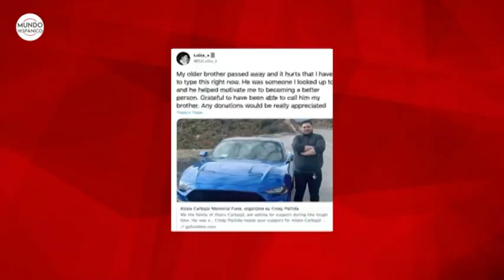Hispano fue asesinado mientras esperaba en un Drive Thru de Starbucks | Noticias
Un hispano fue asesinado a balazos mientras esperaba en un Drive Thru de Starbucks en Los Ángeles, California. Alexis Carbajal de 24 años de edad, fue una de las víctimas mortales de un hombre que desató múltiples tiroteos en al menos cinco lugares de la ciudad en la madrugada del martes.